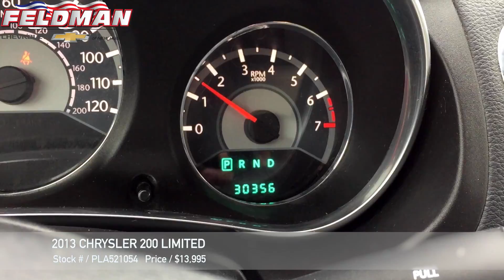Chrysler 200 New Hudson MI PLA521054